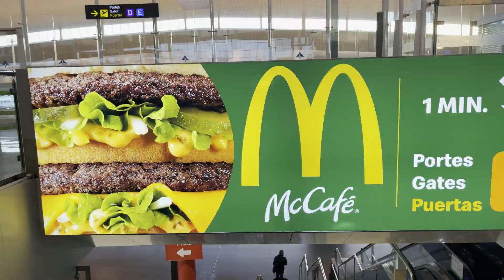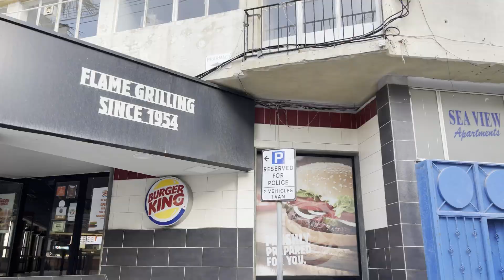LETS GO TO MALTA - A Hidden Island in Europe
Hey, Guys, This Video is About my Journey From Barcelona to Malta.

Malta, island country located in the central Mediterranean Sea. A small but strategically important group of islands, the archipelago has through its long and turbulent history played a vital role in the struggles of a succession of powers for domination of the Mediterranean and in the interplay between emerging Europe and the older cultures of Africa and the Middle East.

SOCIAL HANDLES

Dipanshu Chouhan